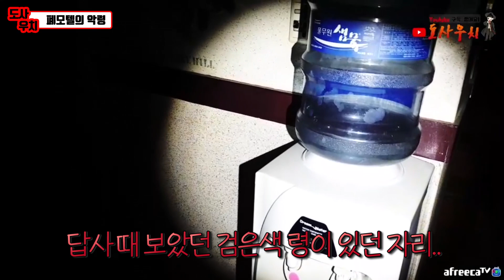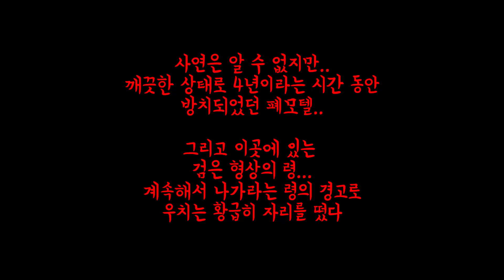너무 깨끗한 폐모텔, 갑자기 사라진 사람들...하지만 누군가 문을 열었다? [Clean abandoned motels, people who suddenly disappeared]